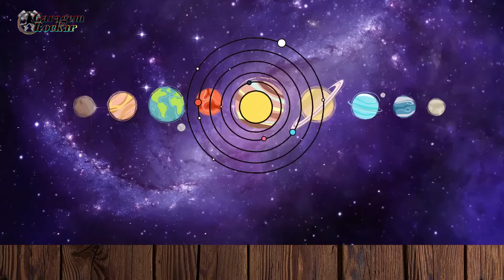CABINE DUPLA RAIZ D20 F1000 Picape barata [À PARTIR DE 17 MIL!] Top Ofertas Rockar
Whats pra comprar a melhor Carne de Lata do país:
À partir de 1,00

Top ofertas Rockar, cabine dupla raiz, D20 e F1000, picape barata a venda à partir de 17 mil reais!

Super seleção de ofertas de picape cabine dupla raiz, vamos ter modelos de Chevrolet D20 e Ford F1000 a venda com preços à partir de 17 mil reais, picape barata e com ótimo custo benefício; se você gosta de uma caminhonete raiz, parruda e que aquenta o trabalho, com certeza uma dessas picapes F1000 ou D20 pode te servir, então confere o vídeo até o final, porque pode ser que tenha uma ótima oportunidade aí perto de você!
Lembrando que todas são movidas a diesel e contam com o confiável motor MWM.
Jamais faça pagamento antecipado, e faça uma vistoria rigorosa antes de comprar a pick up, leve o seu mecânico de confiança pra avaliar pra você, e faça também uma consulta veicular pra saber se está em dia com a documentação.

SOBRE O GARAGEM ROCKAR:
Aqui a resenha é de carro: novo, antigo, usado e por aí vai... Canal feito por um "duro" cidadão brasileiro, dublê de publicitário, entusiasta da aviação e amante dos veículos.